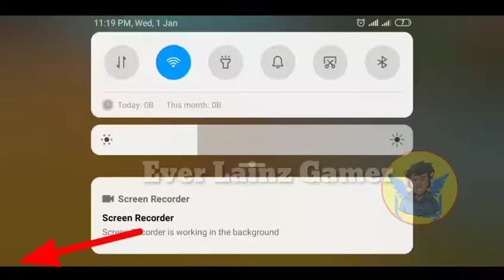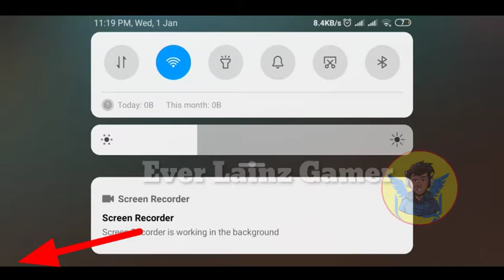Top 3 Hidden 🤫places in Kalahari map//Ever lainz Gamer// free fire//किसी को मत बताना🤫